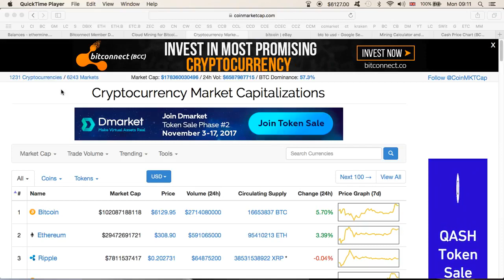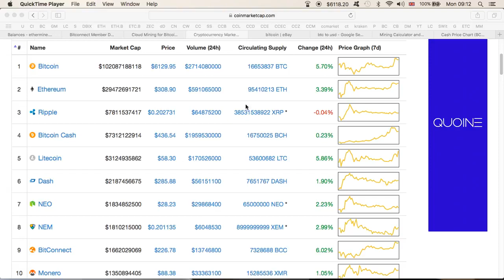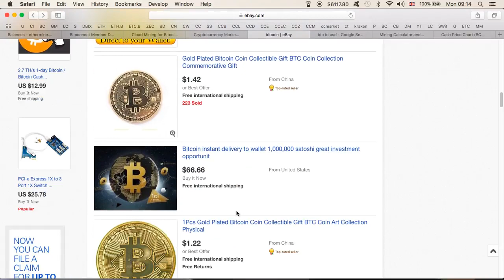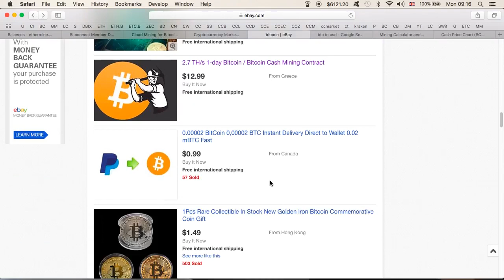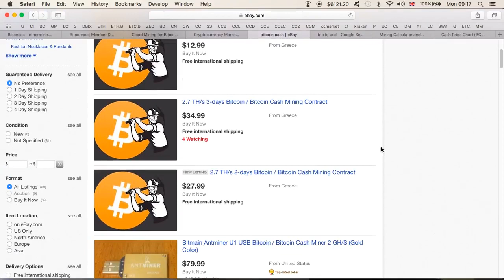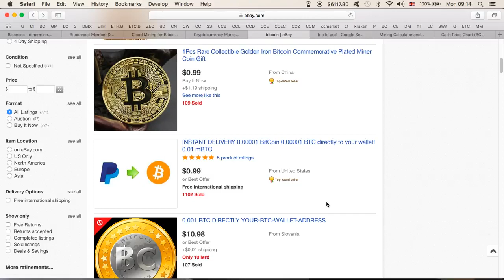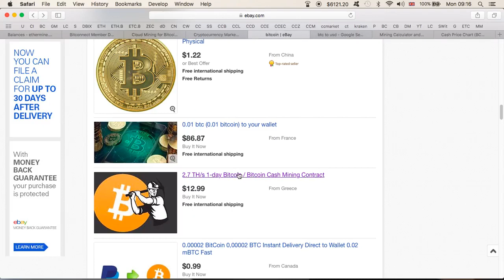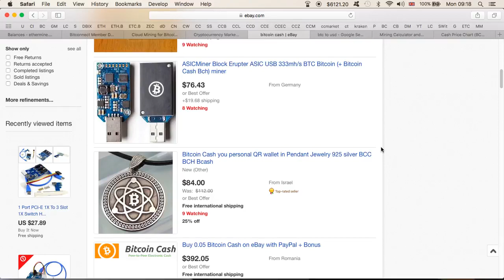Don't Get Ripped Off Buying Bitcoin or Mining Contracts on eBay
Join Bitconnect Here - How To Join Bitconnect - Spreadsheet Explained - Join RegalCoin Here -.

What to look out for when buying Bitcoins or Bitcoin mining contracts on eBay. This also includes resources to use when buying Bitcoin or mining Bitcoins.

My experiences with selling Bitcoin on Ebay. Seller beware! Donations if you would like to: Bitcoin address: 1BwfLzx44tQjYHyp9TKo7hvXjqjaY3zb6u Litecoin address: LUdZjHxhPpbuQexo9oNqzPM9GgjPEPTXJv.

Bitcoin will hardfork again in November 2017. This video explains very easily how such a split of a blockchain works. In the next couple months decisions have to be made by miners and